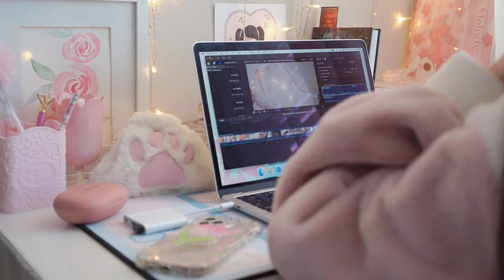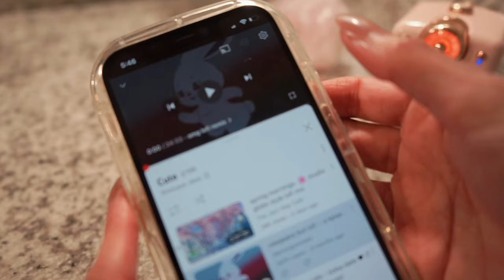WONYOUNG NIGHT ROUTINE 🎀 aesthetic selfcare motivation ( vlog )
I followed Kpop idol Wonyoung's night routine. Let's do Wonyoung skincare routine, yoga stretches, and try welfare habits for a relaxing night.
After seeing my feed full of the wonyoungism tag I got inspired. I hope this will inspire and motivate you as well! Thanx for watching! xoxo

🌸 My Wishlist

🌸 Shop my favorites:
Mary jane shoes
Hair Flat Iron
Nail Polish
Frill socks set
Makeup organizer
Gua Sha tool
Living room floral rug

Chillpeach - In Dreamland :   • [no copyright mus...
Chillpeach - These Days :   • [no copyright mus...
stream cafe - boba date link:   • "boba date" ♫ | c...
Song : Daystar - Smile /• ✨샛별 - Smile :)✨(R...